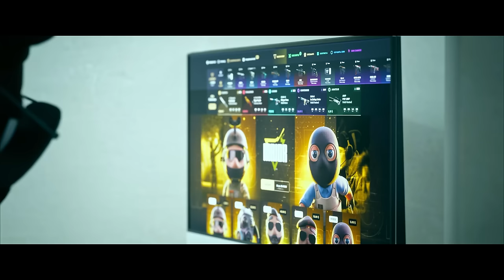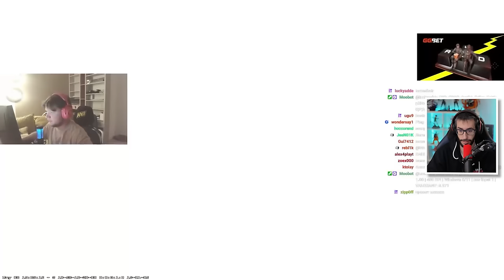LOS CLIPS MÁS VISTOS DE LA HISTORIA DE CS2